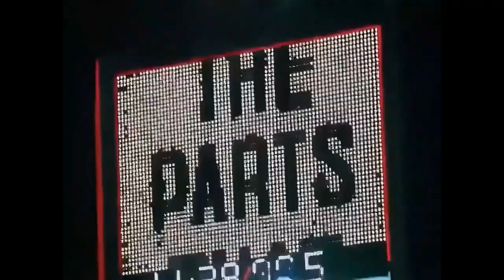vinheta top bar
vinheta da nova playlist Top bar na Madrugada